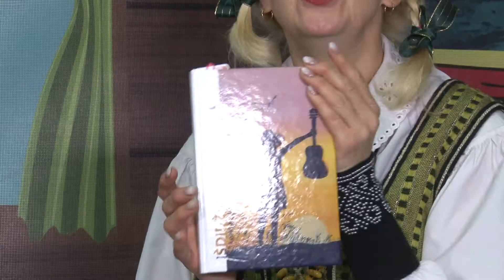2020 11 12 Svečiuose pas Marceliutę/ Loreta Zabalujeva Šileikytė